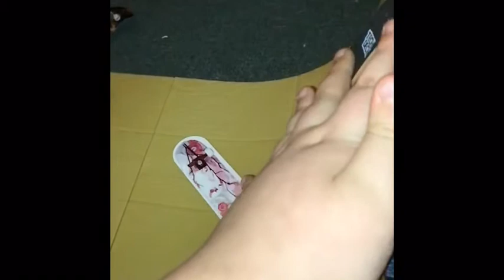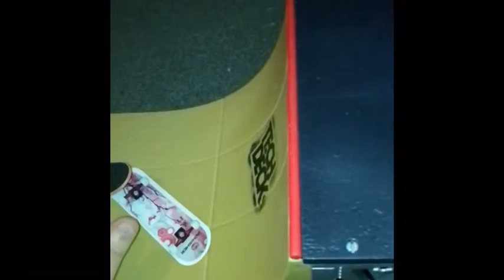SLO MO fingerboard tricks (episode 1)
Sub to Myles Grozier on YouTube